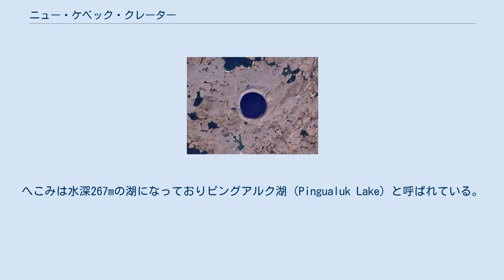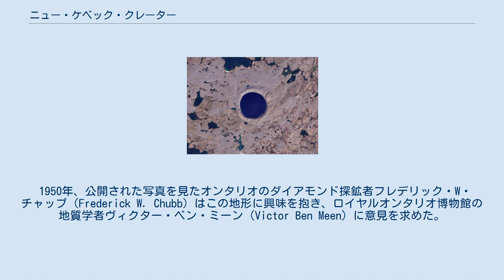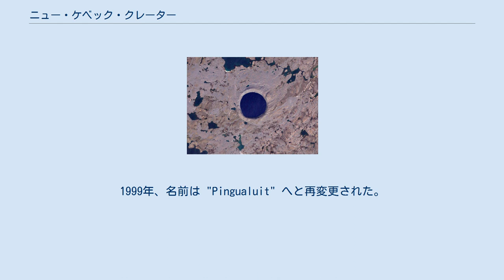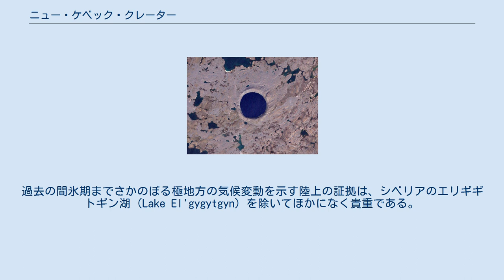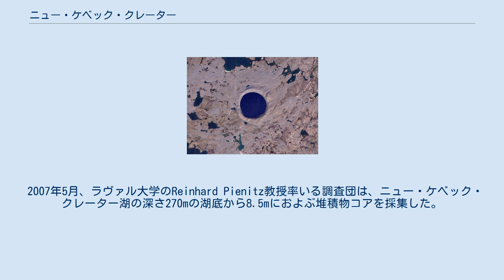ニュー・ケベック・クレーター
ニュー・ケベック・クレーターのLandsat 7による画像 ニュー・ケベック・クレーター（仏: Cratère du Nouveau-Québec、英: New Quebec Crater）は、カナダ・ケベック州のアンガヴァ半島にある衝突クレーターである。
かつてはチャッブ・クレーター（Chubb Crater）と呼ばれていた。
現在の公式名称は、ピングアルイト（Pingualuit）とされている。
ピングアルイトとは、地元のイヌイットの言葉で寒い気候によって引き起こされた肌の傷のことである。
直径3.44km。
約140万年前（更新世）に隕石の衝突によって形成されたと推定され、地球上のクレーターの中では比較的新しい。
 クレーター縁は周囲のツンドラより160m高く、深さが400mある。
へこみは水深267mの湖になっておりピングアルク湖（Pingualuk Lake）と呼ばれている。
ピングアルク湖は北米で比較的深い湖のひとつであり、世界有数の塩分濃度が低い淡水湖でもある（五大湖の塩分濃度は500ppm程度なのに対してこの湖は3ppmを下回る）。
この湖には流入口や流出口がなく、水は雨と雪でのみ増加し、蒸発によってのみ減少する。
透明度では、日本の摩周湖に次いで第2位である。
 この清らかな水を湛えた湖は長いあいだ地元のイヌイットにだけ知られていた。
彼らはこの地を崇拝し、その透明な水から「ヌナヴィクの水晶の眼」と呼んでいた。
第二次世界大戦当時には偵察飛行をしていたパイロットが、このほぼ真円の湖をランドマークとして使っていたという記録が残っている。
 1943年6月20日、アメリカ陸軍航空軍の飛行機はケベック州のアンガヴァ地域への気象フライト中に、周囲の地平からそびえ立つ丘（クレーター縁）を写した一枚の写真を撮った。
1948年、王立カナダ空軍はカナダを写真マッピングする計画の一部としてこの地をカバーしたが、その写真は1950年まで公開されなかった。
 1950年、公開された写真を見たオンタリオのダイアモンド探鉱者フレデリック・W・チャッブ（Frederick W. Chubb）はこの地形に興味を抱き、ロイヤルオンタリオ博物館の地質学者ヴィクター・ベン・ミーン（Victor Ben Meen）に意見を求めた。
チャッブはこの地形を休止した火山の火口であると考え、この地域には南アフリカにあるキンバーライトのチューブと同じくダイアモンド鉱脈があるのではないかと期待した。
一方ミーンは、カナダの地質についての知識を持っており、この地形は隕石の衝突によるものと考えた。
ミーンとチャッブは1950年に上空からの調査を行った。
ミーンはこのとき、この円形地形に「チャッブ・クレーター」という名を、円形地形の約3.2km北にある不規則な形の沼沢に「ミュージアム湖（Museum Lake）」（現在はラフラメ湖と呼ばれる）という名を提案した。
 ミーンはナショナルジオグラフィック協会とロイヤルオンタリオ博物館の共同調査隊を組織し、1951年6月にPBYカタリナ飛行艇に乗ってこの地を再訪した。
この飛行艇はミュージアム湖の近くに着地することができた。
アメリカ陸軍によって貸し出された鉱物探知機を使って隕石からのニッケル-鉄の断片を見つけようとする試みは、この地域の花崗岩が高レベルの磁鉄鉱を含んでいたために、不成功に終わった。
ところが、地磁気計調査はクレーター北縁の下に磁気異常を見つけ、ここに隕石が埋まっている可能性を示すと考えられた （現在では隕石は衝突時に融解・蒸発したと考えられている）。
 1954年、ミーンは調査隊を率いて再度この地を訪れている。
同年、クレーターの名前はケベック州政府の地理委員会の要求で "Cratère de Noveau-Quebec" に変更された。
1999年、名前は "Pingualuit" へと再変更された。
現在クレーターとその周囲の地域は、国立公園（Pingualuit National Park）に指定されている。
 1962年、クレーターの南東縁からコブシ大の細粒の多孔質な融解岩石が一個、転石として発見された。
当初は火山岩であるとされ、クレーターの火山起源を裏付けるものとされた。
しかし後にカナダ地質調査所のブライス・ロバートソン（P. Blyth Robertson）博士はこの試料を再研究し、石英に面状変形組織（PDF）が認められることを発見...